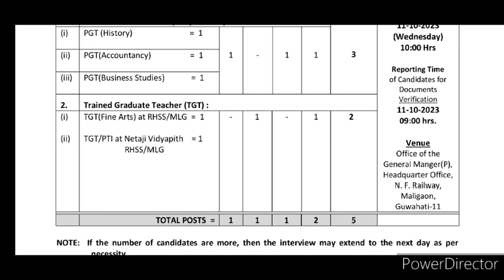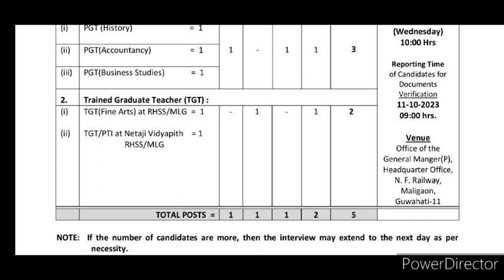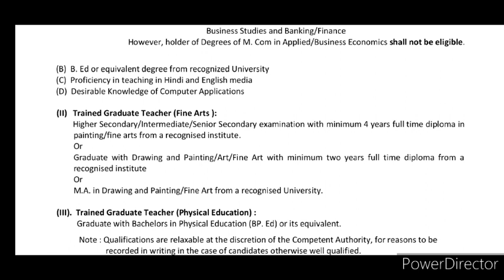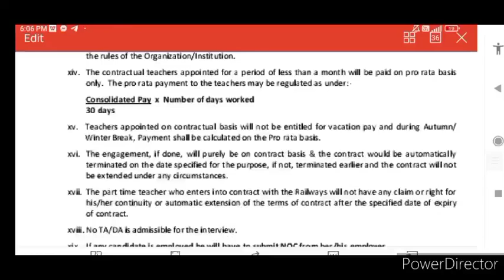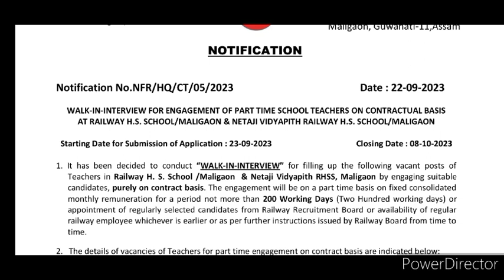शिक्षक भर्ती विज्ञापन अपडेट 2023|हाई स्कूल शिक्षक प्लस टू शिक्षक नियुक्ति शुरू|सीधी भर्ती TGT PGT